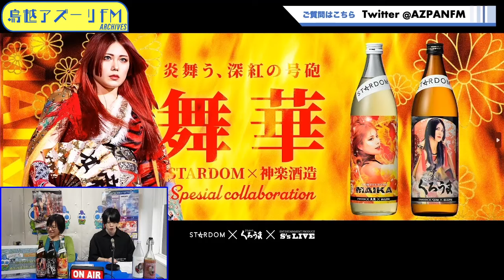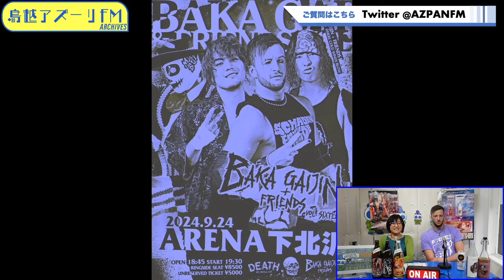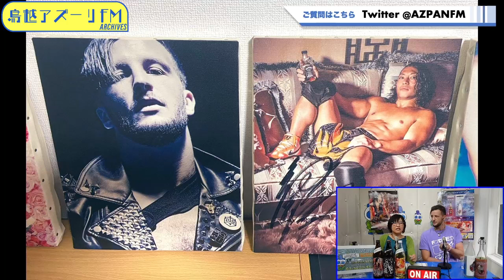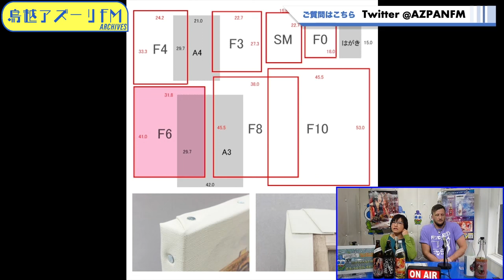2024年08月29日配信 ハコファクトリィのプロレス創作工房 MC：あきやまかおる ゲスト：クリス・ブルックス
MC：あきやまかおる
ゲスト：クリス・ブルックス